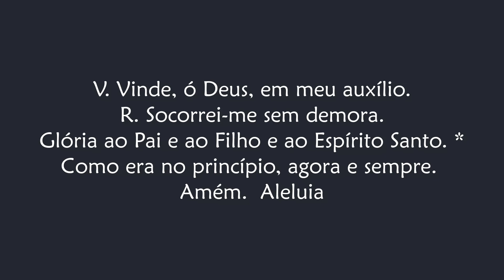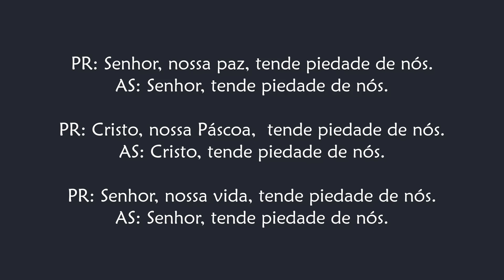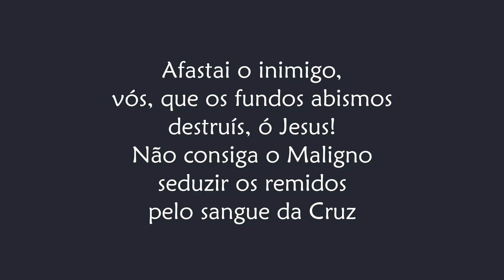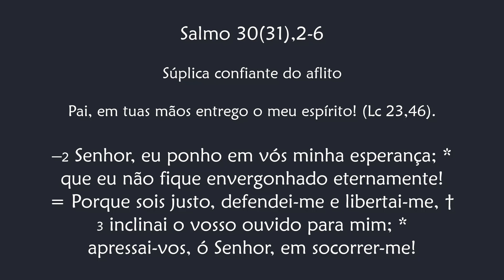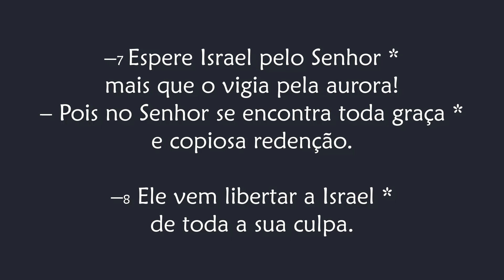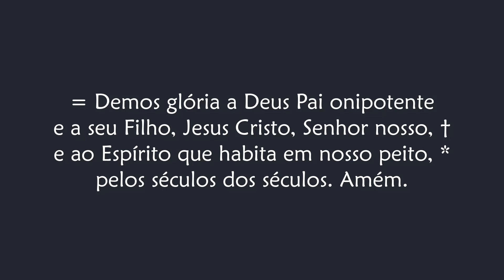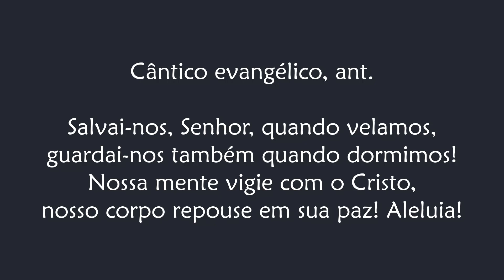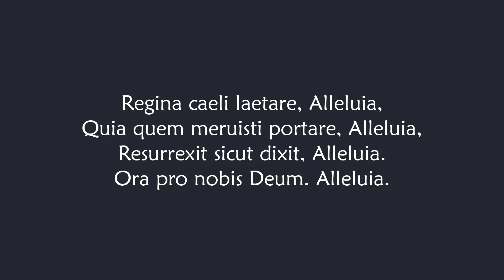Completas de Quarta-feira - Tempo Pascal